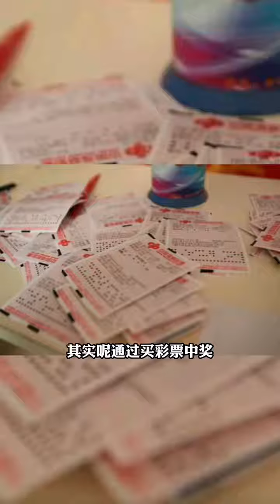这四种东西，越买越穷，你知道吗？尤其第一个。社会